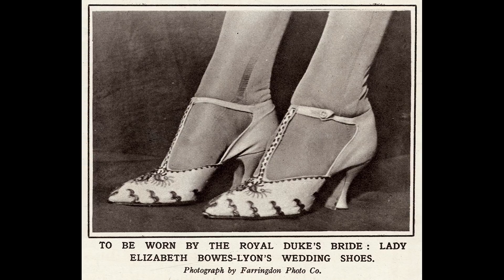Historia wysokich obcasów - z męskiej szafy do szpilek Louboutina i Blahnika.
Stukający o chodniki symbol seksownego elementu garderoby - dla wielu, nieodzowny wyznacznik kobiecości. Wysokie obcasy, bo o nich mowa, budzą kontrowersje ze względu na niewygodę i pożądanie, ze względu na ich piękno. Historia obcasów jest zgoła niekobieca, gdyż była typowo męską rzeczą popularyzowaną przez Ludwika XIV, pokochaną zaś przez...kurtyzany. I tak, od okolic XVII wieku możemy mówić o obcasach jako o stałym elemencie garderoby kobiecej. Nadążały za wszelkimi zmianami w garderobie, idealnie się dopasowując do zmieniających realiów. Jeśli chcecie dowiedzieć się więcej - oglądajcie Freakery!

FREAKERY
Opowiada Joanna Hoffmann
Produkuje Maciej Kowal